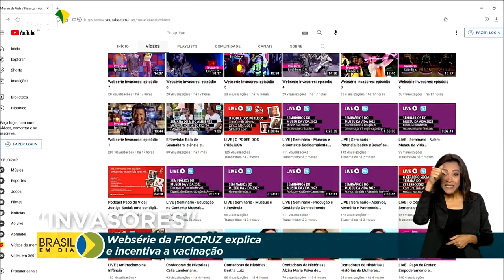Saúde | Websérie Fiocruz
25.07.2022 - A Fiocruz criou uma série, em formato de videogame, para reforçar a importância da vacinação.